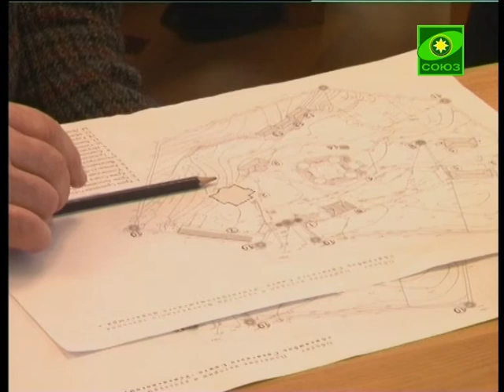Епископ Александр посетил Свенский монастырь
Епископ Брянский и Севский Александр посетил Свенский мужской монастырь. По окончании торжественного богослужения архипастырь встретился с представителями светской власти. В ходе беседы обсуждались вопросы восстановления Успенской обители, а также дальнейшего сотрудничества Церкви и государственных институтов власти Брянщины.